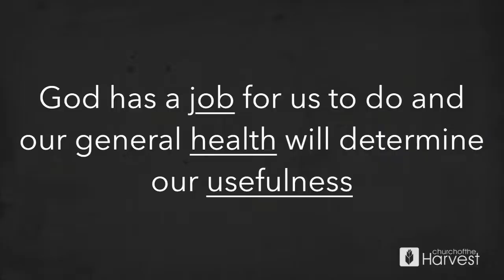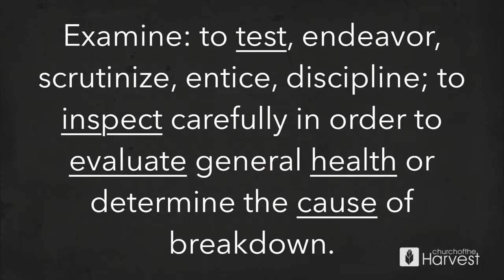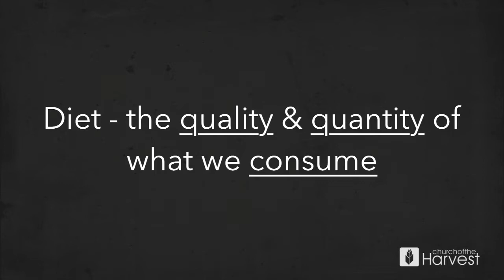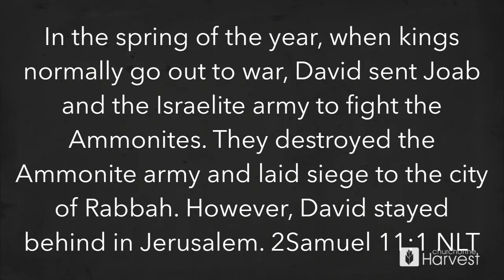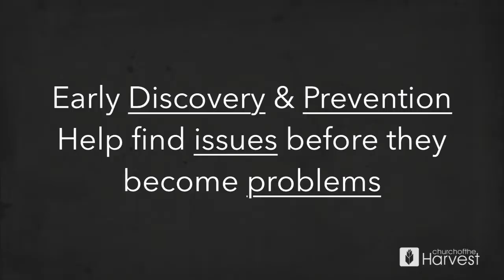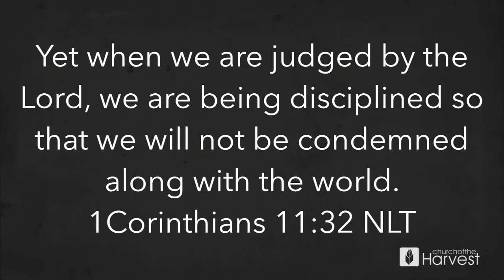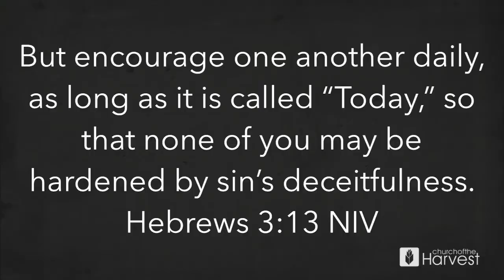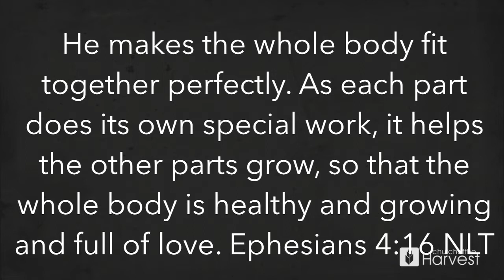Everyone Needs a Check-Up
2019 was declared the Year of Health and Wholeness!  How ya' doin'? It is time for a Check-Up!  In part of one of this new series, Pastor David Frech sets up the series with the story of King David and how differently things might have gone if he had done a Check-Up of where he was.  It is a great example to us now of the importance of evaluating our health and wholeness in all areas of our lives.

Thank you for visiting Church of the Harvest's YouTube Channel.

Church of the Harvest exists to lead people into a growing relationship with Jesus Christ!  We have two campuses in the Kansas City Metro area.  Our main campus is located in Olathe, Kansas and our newest campus is in Independence, Missouri. We'd love to meet you if you are ever in the area.